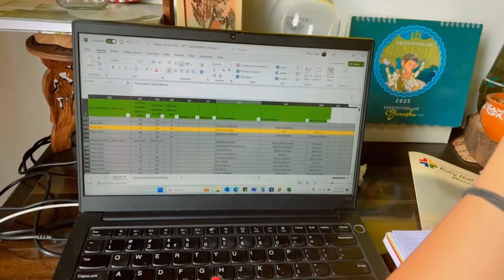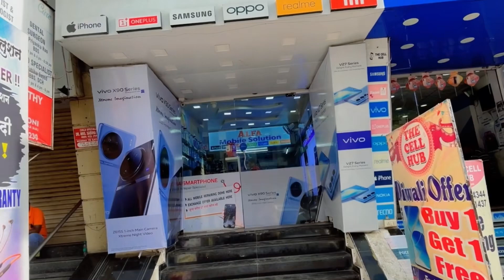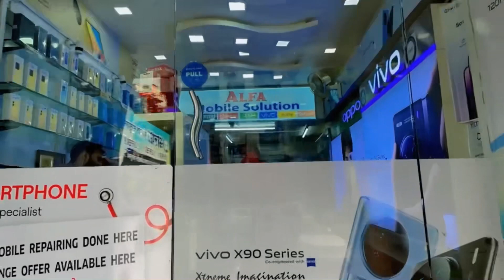Aa gaya khooni monday😓| Healthy Lunch my mom | Daily Vlog♥️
Hello Hello🌿🌿

Sharing our daily routine. Hope you like it🥰

Thanks♥️

igshid=MjEWN21yYWYWYW==